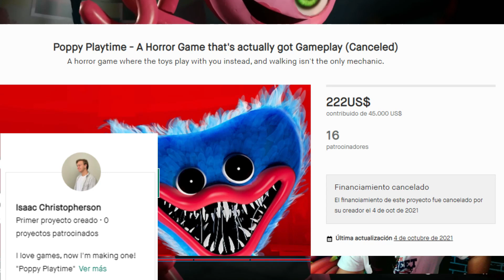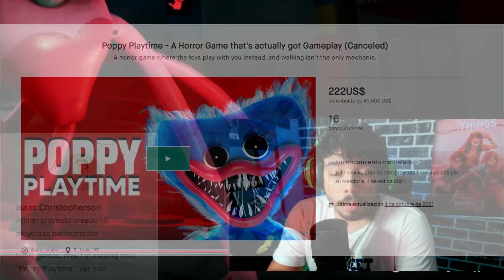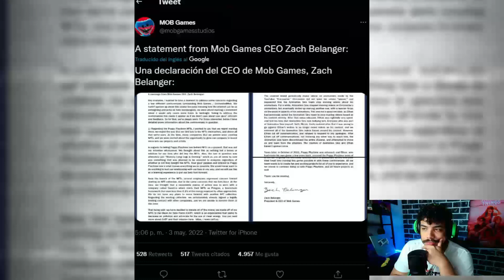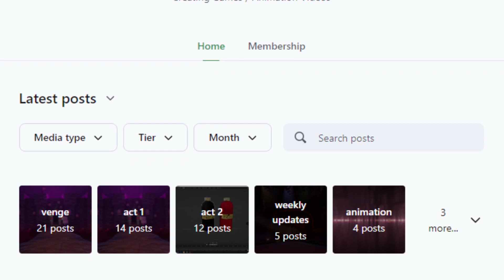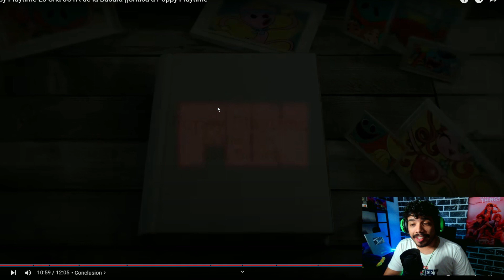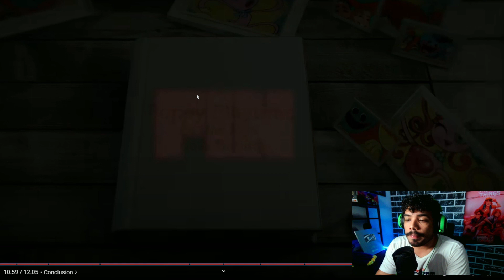POPPY PLAYTIME está hecho con AMOR? VENGE? REACCIONO la CRÍTICA DE @ThəPaper [PARTE 4 FINAL]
Hoy la cuarta y última parte de mi reacción a la crítica de @ThəPaper sobre Poppy Playtime! :'D AQUI LA TERCERA

Denle un saludo de mi parte a The Paper!  n.n

USA MI CÓDIGO EN LA TIENDA PARA UN DESCUENTO DEL 10%: 💎GINICHI💎TIENDA DE POPPY PLAYTIME